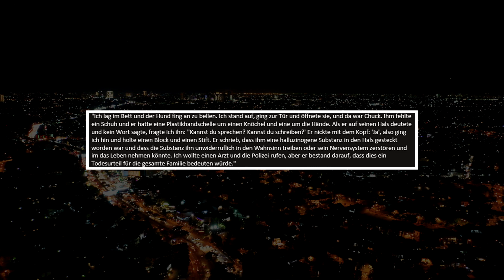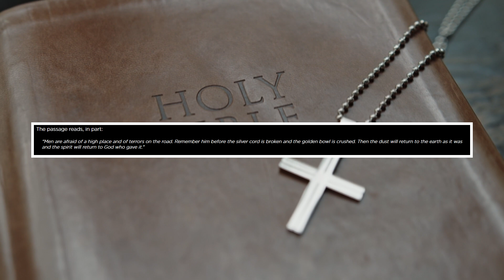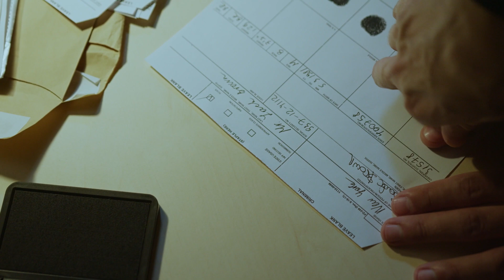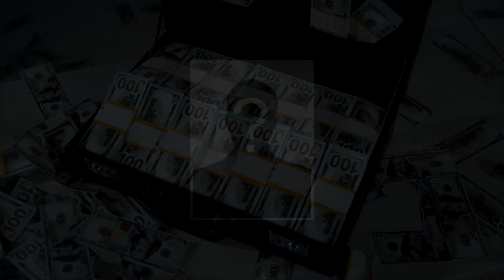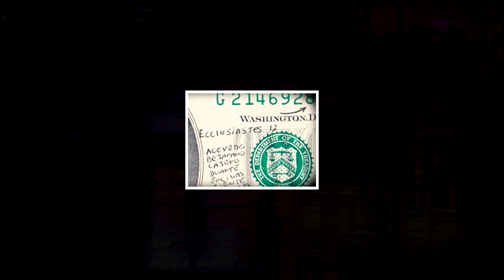Der extrem mysteriöse Fall von Chuck Morgan | Dokumentation 2022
Hier werden jede Woche um 18 Uhr Fälle aus aller Welt gezeigt und ihre Geheimnisse offen gelegt!

Hierbei handelt es sich um eine Dokumentation, die im pädagogischen und dokumentarischen Kontext zuzuordnen ist. Es dient lediglich zur Aufklärung und sollte von niemandem anders Wahrgenommen werden. Von den Handlungen der Personen aus der Dokumentation wird sich distanziert.

Mein Mikrofon